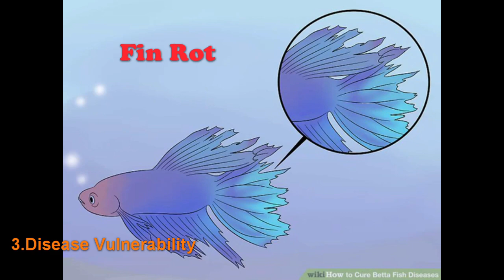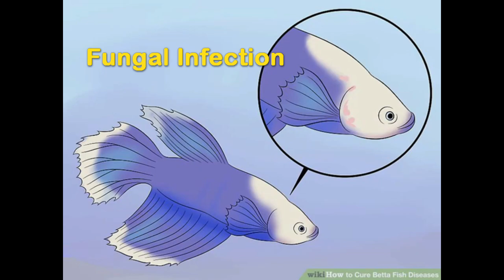Don't Buy Betta Fish Before Watching This Video | Top 5 Reasons to Avoid Betta Fish (Tamil)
We have listed 5 Major reasons in this video to avoid Betta fish, Avoid buying Betta fish if you have issues with any one or more than one reason mentioned in this video.

Betta fish is the most colorful, interactive, aggressive and compact fish in aquarium hobby. Every one of us should have groomed the Betts fish in at least once if you watching this video. Recent Market trends and other aspect made this stunning creature as a short-term desiring fish, those aspects are explained in this video

Please watch the video clearly before buying the Betta fish to keep yourself aware/

Caution : These video is made only with the purpose of sharing true information and not to defame anyone so please watch it only as a informative video.

Top 5 Reasons to avoid Flowerhorn fish
-Short Lifespan
-Solo Fish
-Disease
-Breeding
-Market Trend